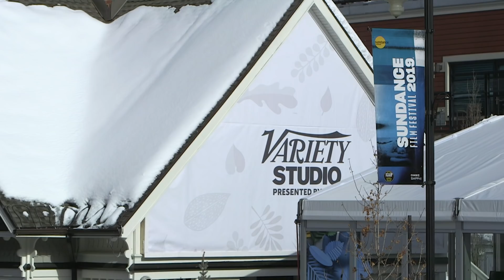'Hala' Director and Cast on the Difficulties of Making a Pakistani Film in Hollywood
'Hala' explores the dynamic of a family of Pakistani decent in America. Producer Jada Pinkett Smith talks the difficulties in making this kind of film in Hollywood.